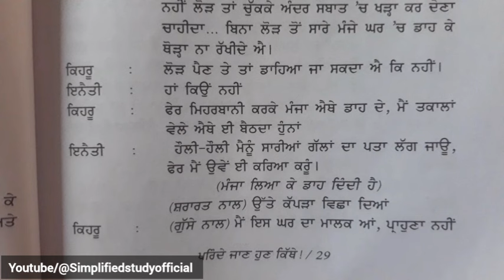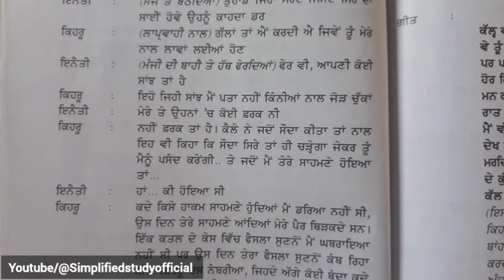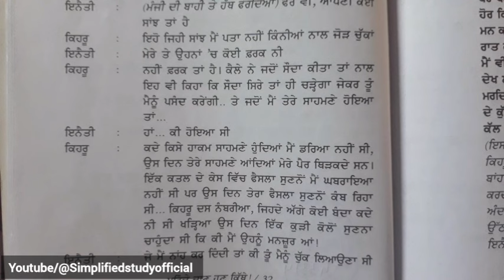Natak - Parinda Jaan Hun Kithe | Bhag 2 | Bcom 1st sem | Bba 1st sem | Panjab university